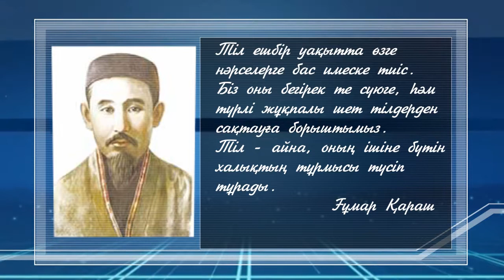03 09 14 Тіл тану